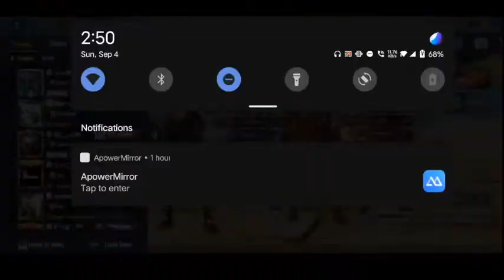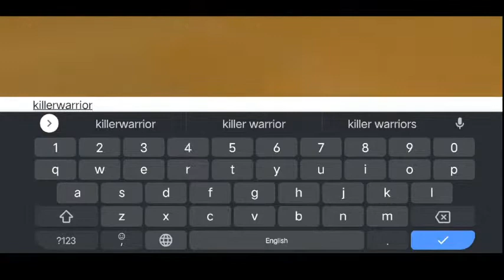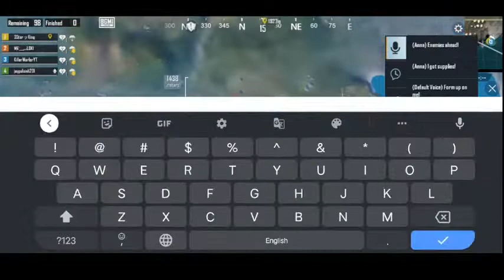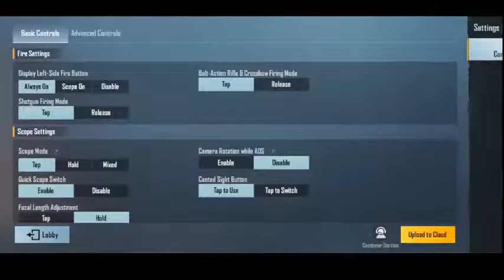BGMI | Playing All PC Games | Killer Warrior YT | Gujrati and Hindi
I like play games and I am Youtuber
But I don't know how to growth the chennal
Some feedbacks please 🥺

                             So

  My name is »Yash

My Discord I'd » Bahot choto sa Server Hai Koy 😂 Nhi Plez

  My age is » I don't know but you guys guess

  And I am from » India » Gujrat » vadodara

  Languages » Gujarati » Hindi 👍🏻

  Or kya janoge shaadi nhi ker ne muje se jo sab
  bata ta firu 😆

  Or haa Sorry for my tuti futi english

                               Byy 🥱

 PC Specs

 Motherboard »MSI B450M POR-VDH MAX

 M.2 SSD » 240GB

 HDD » 2TB

 PSU » 550W